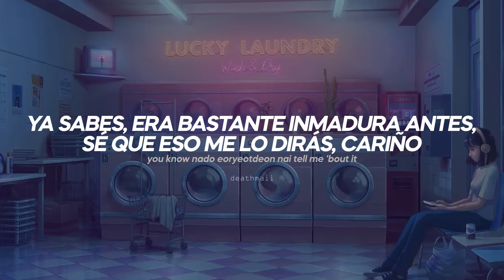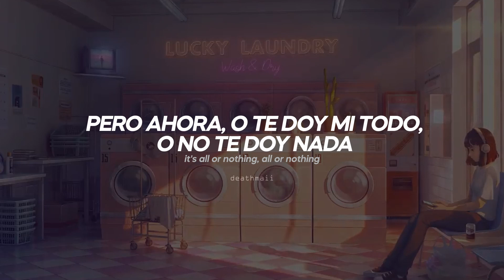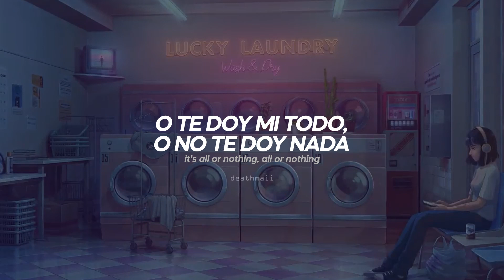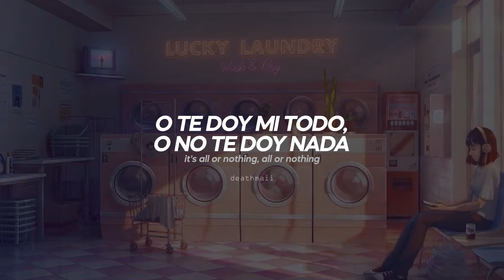ALL OR NOTHING - NAYEON - Sub Español (Easy Lyrics/Rom)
credits/créditos: @twice_trans (Twitter)

all or nothing nayeon mv
all or nothing nayeon letra español
all or nothing nayeon traducción español
all or nothings nayeon color coded sub español
all or nothing nayeon color coded
candyfloss nayeon traducción español
candyfloss nayeon color coded
pop nayeon mv letra
love countdown nayeon mv
love countdown nayeon letra español
love countdown nayeon traducción español
love countdown nayeon color coded sub español
love countdown nayeon color coded